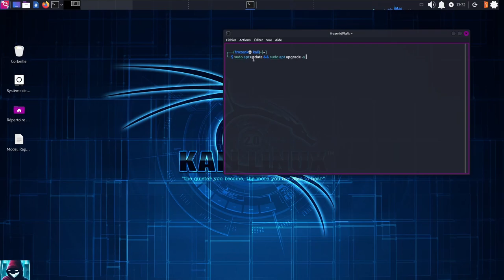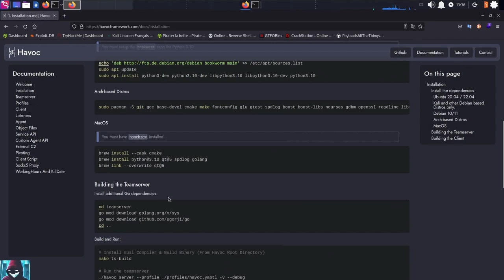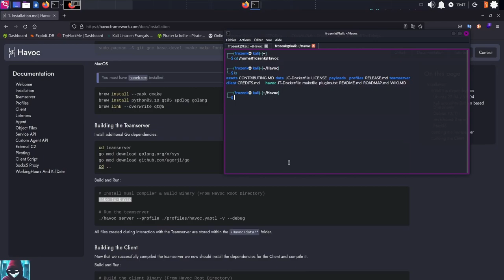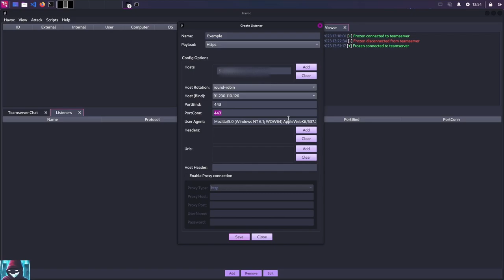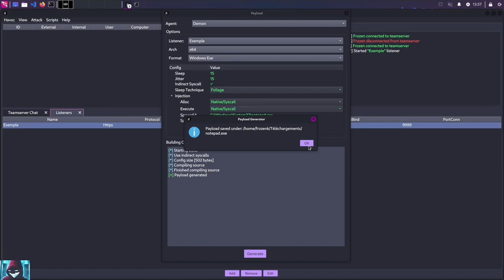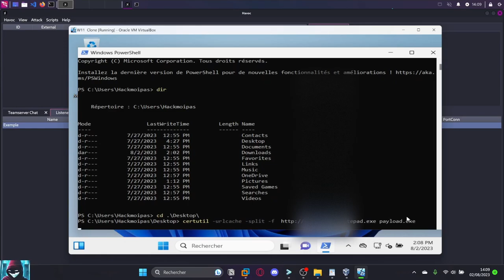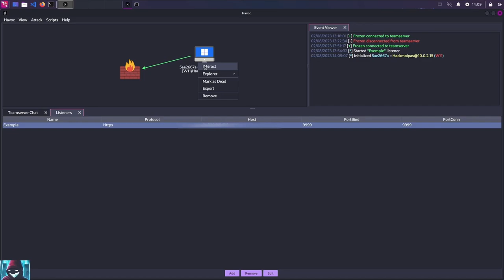Havoc c2 un tool de Post exploitation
👋 Bonjour et bienvenue dans cette nouvelle vidéo ou  je vous montre comment installer et utiliser le C2 Havoc. !

Avertissement : Cette vidéo est destinée à des fins éducatives uniquement. L'utilisation de Havoc à des fins illégales est strictement interdite. Assurez-vous de toujours respecter les lois en vigueur et les principes éthiques en matière de cybersécurité."

N'hésitez pas à suivre la chaîne pour ne rien manquer de nos prochaines explorations. 👇

Si le monde du hacking éthique et des CTF vous intéresse, vous apprécierez certainement notre Discord spécialisé. C'est une communauté vibrante et conviviale où nous apprenons ensemble.